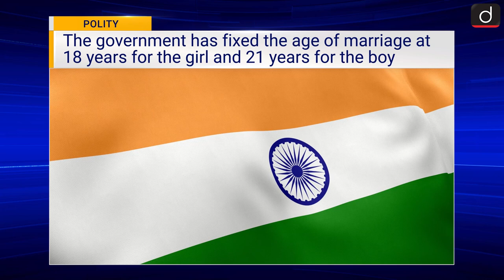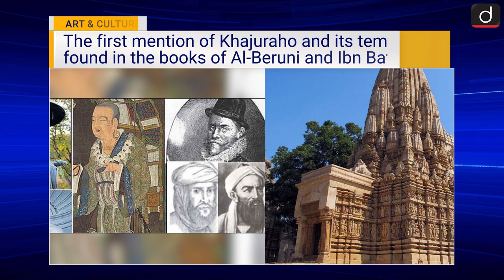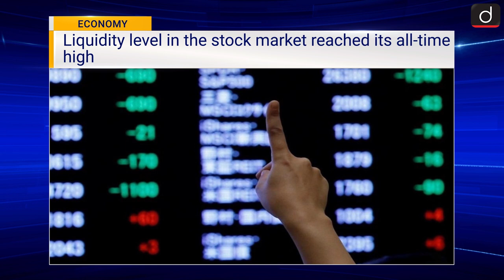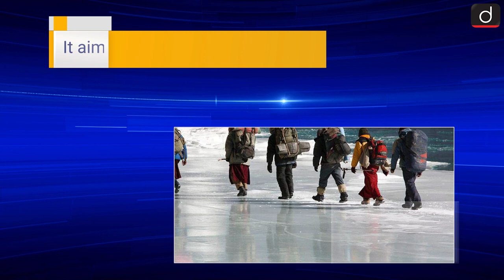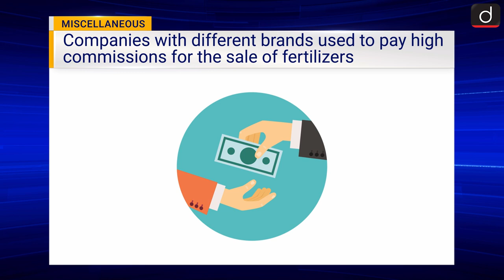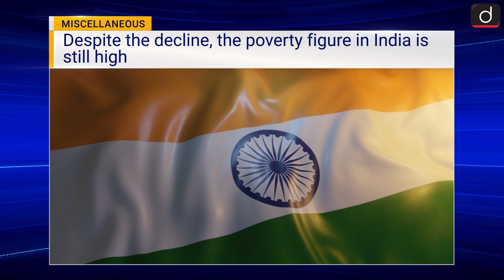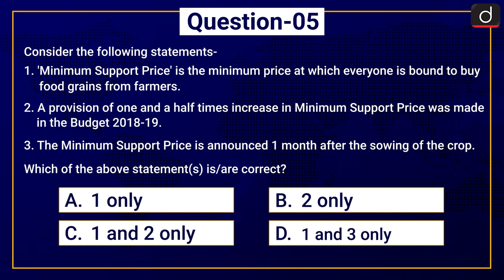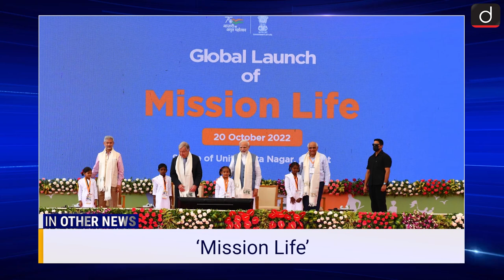Current News Bulletin (14-20 OCT 2022) | Weekly Current Affairs | UPSC Current Affairs 2022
In Drishti IAS Current News Bulletin, Pooja Dwivedi brings to you a summary of news events that happened last week. In this episode we have covered important current affairs topics like, Age of marriage of a Muslim woman, Congress president election, Heritage Sites on G20 culture track, MSP of 6 rabi crops, Digital banking units etc.
Recently, Recently, the Supreme Court has ordered an inquiry against a decision of the Punjab and Haryana High Court by issuing a notice. This decision is related to the marriage of a Muslim girl, the election for the post of the President of the Indian National Congress Party was held. Mallikarjun Kharge won the election by defeating Shashi Tharoor, Digital Banking Unit was started in 75 districts of India. Currently, it has been started as a pilot project. It will be expanded in the future. It aims to provide banking services to the poor citizens of India.

Coming to the technology section recently, ISRO Chairman S. Somnath has informed that ISRO is developing an NGLV i.e. Next Gen Launch Vehicle. According to him, NGLV will replace PSLV after it is developed. In environment section, After the reinstatement of Cheetahs in India, the Sri Lankan government has started an exercise to reinstate the Gaur species. In this regard, the Sri Lankan government had sent a proposal to India.

 CONTENTS OF THIS BULLETIN ARE:

Subject list

Polity
1. Age of marriage of a Muslim woman
2. Congress president election
Art and Culture
3. Heritage Sites on G20 culture track
Environment and Ecology
4. proposal for translocating gaurs_
5. Unique model to snow leopard tourism
Science and Technology
6. ISRO’s Next-Gen Launch Vehicle
Economy
    7. Digital banking units
   8. MSP of 6 rabi crops
   9. Bank of America’s Survey and Capitulation
Miscellaneous
   10. one nation, one fertiliser
   11.global hunger index
   12. global multidimensional poverty index

1. BRITISH PRIME MINISTER LIZ TRUSS RESIGNS
2. DIAMOND JUBILEE OF WALONG WAR
3. DR. DILIP MAHALANOBIS PASSES AWAY
4. MAA AMRUTAM YOJANA
5. KHELO INDIA WOMEN'S JUDO NATIONAL LEAGUE
6. DEFENSE EXPO 2022
7. WORLD GREEN CITY AWARD
8. SITANG CYCLONE
9. MISSION LIFE
10. SWADESH DARSHAN - 2